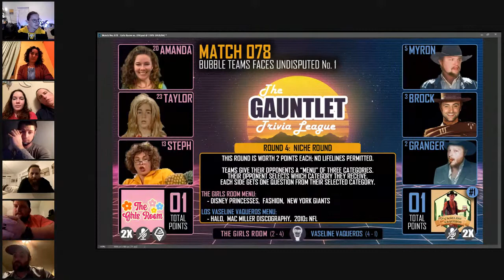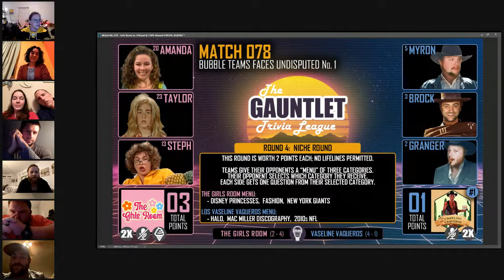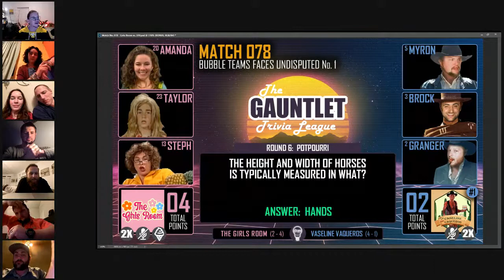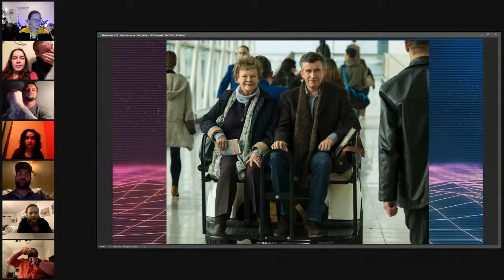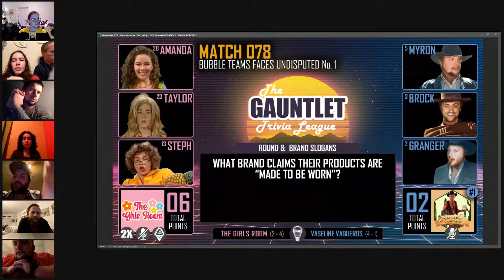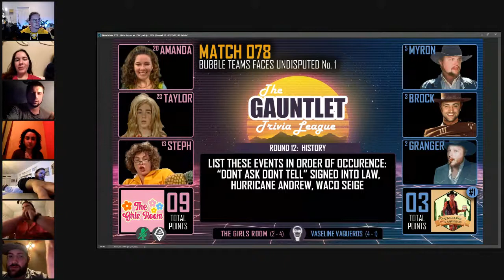Bubble Team Faces Undisputed No. 1 - The Gauntlet Trivia League, Match No. 078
The Girls Room needs a signature win as the playoffs draw near. Can they knock off the top-ranked Los Vaseline Vaqueros?